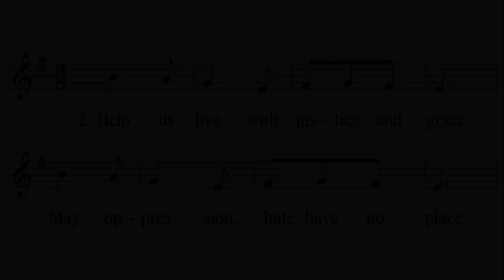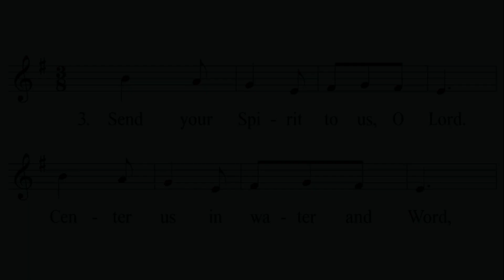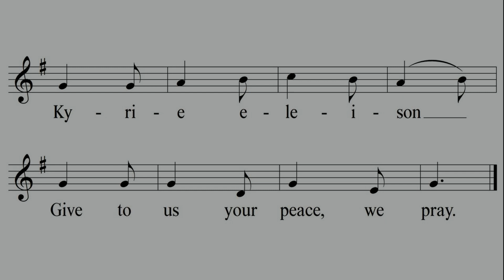Christmas Carol Liturgy - 3 Kings Kyrie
I decided to do something creative for (late) Advent through Epiphany this year (2020), and wrote words of the liturgy (Kyrie, Gospel Acclamation, Lamb of God, Gloria) to Christmas carols...  The lead sheets were written/arranged for our worship band, but you could easily use organ or piano, since the melodies are still the same.  You are also free to use the videos if you wish, either by directly linking to the YouTube, or by downloading from my Google Drive via the link given. I hope this helps your ministry!